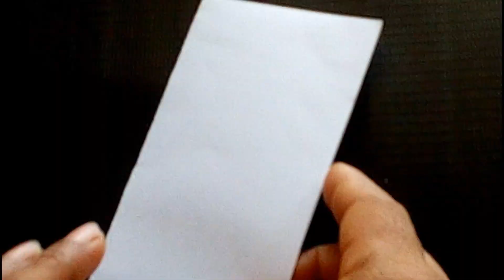How To Make A Rose With Paper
Dear,
Here you can see all amazing fantastic paper craft. You can easily learn "milton's paper craft" and you can decorate your house, bedroom, office, garden, reading room, rest room. You can learn diy paper craft,
how to make a rose
how to make a paper rose
how to make a paper toy
how to make a paper flower
how to make a paper origami
how to make a origami bird
how to make a dagger
how to make a flapping bird origami
how to make a greeting cards
diy fidget toys
diy idea
diy ideas

Love you all. Keep watching the amazing videos. Now I am going to upload a video about How To Make A Rose With Paper || Paper Rose For You.